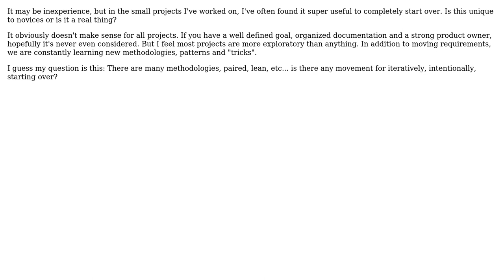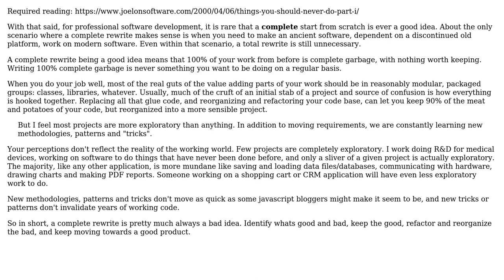Is there any place for a "start from scratch" philosophy? How often is starting over considered...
Software Engineering: Is there any place for a "start from scratch" philosophy? How often is starting over considered a good idea?

With thanks & praise to God, and with thanks to the many people who have made this project possible! | Content (except music & images) licensed under CC BY-SA | Music | Images & others | With thanks to user whatsisname user THE JOATMON user gnat and the Stack Exchange Network Trademarks are property of their respective owners. You are responsible for your own actions.